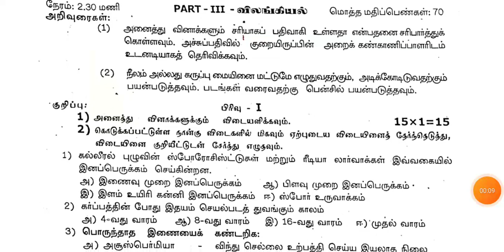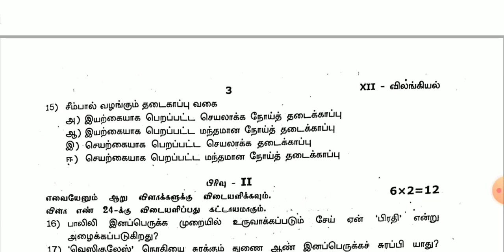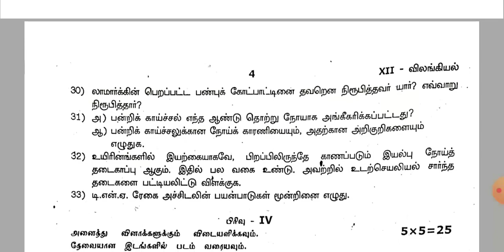12th standard zoology quarterly exam question paper Tamil medium 2019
12th standard zoology quarterly exam question paper Tamil medium 2019